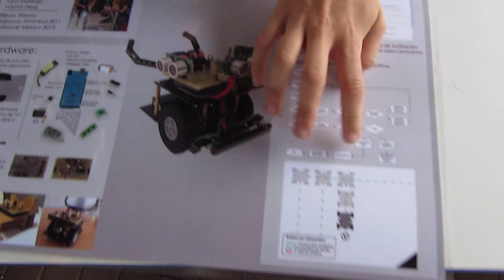Bilbao Mini Maker Fair 3º/18